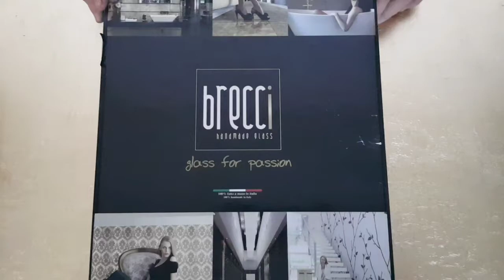Brecci Glass Series Riflessi Sticks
Brecci Glass Series Riflessi Sticks Folder
Glass For Passion